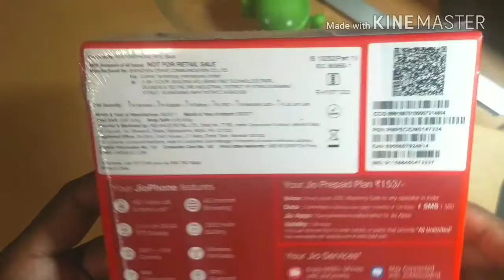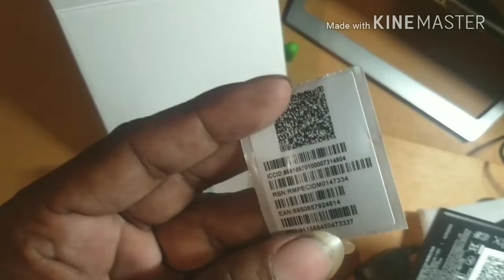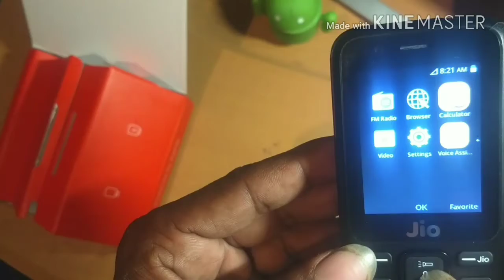Jio phone unboxing in Telugu....